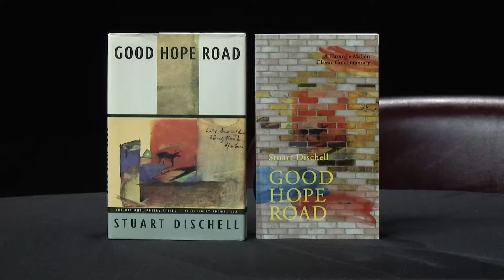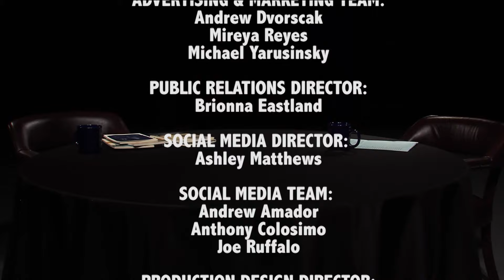The Process of Poetry w/ Stuart Dischell | The Calumet Roundtable - 289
On this episode of "The Calumet Roundtable," host Dr. Thomas Roach and guest Dr. Stuart Dischell, professor of English at University of North Carolina, discuss the process of writing a poem, as well as the "music" of a poem. Dischell talks about his influences when writing poetry. Dischell also reads the beginning of his poem, "Days of Me".

Dischell has published several books of poetry including "Good Hope Road" which was recently reprinted.

“The Calumet Roundtable” is a thirty-minute weekly television program which presents interviews with academic figures conducted by Dr. Thomas Roach and Dr. Lee Artz, both well-known and respected within the Communication & Creative Arts Department at Purdue University Northwest. "The Calumet Roundtable" focuses on issues in communication and media, politics, and scholarly research.

"The Calumet Roundtable" airs Thursdays at 5:30 a.m. on WCPX-TV, ION Television in Chicago.